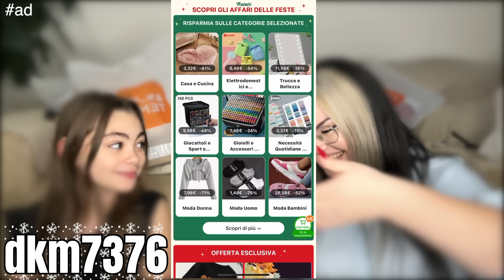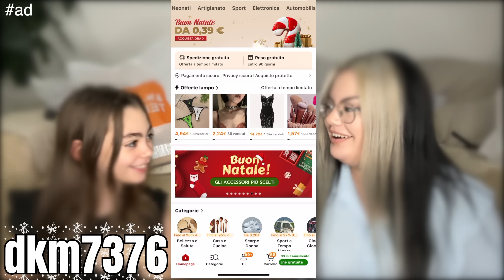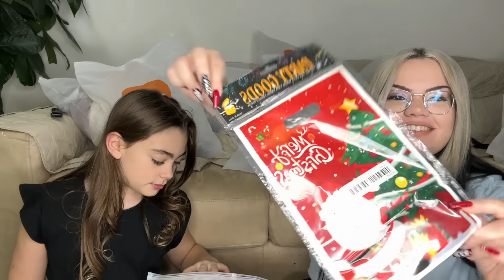MEGA HAUL DI TEMU / chiara paradisi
🎄 Link di sconto a tutte le mie scelte per il 🔥90% di sconto su Temu
🎁 Usa il mio codice【dkm7376】per ottenere uno SCONTO extra del 30% nell'app!!! (per i nuovi utenti)

Segnale Stradale Natalizio STOP Luci Decorative
1,03€💰
Giocattolo Di Peluche Natalizio
1,19€💰
Albero Di Natale Tappeto Soffice Novità
1,29€💰
Adesivo In Vetro Bifacciale
0,21€💰
Tagliere In Bambù
1,29€💰
Ghirlanda natalizia con omino di pan di zenzero
1,74€💰
Tovaglietta In Poliestere A Tema Natalizio
0,54€💰
Coprisedili Per Sedie Di Natale
0,48€💰
Pigiami Natalizi Per Bambini
1,39€💰
Decorazione Di Natale Scala Luce Con Babbo Natale
2,84€💰
5 paia di ciglia lunghe e soffici per occhi di gatto
0,17€💰
Lampada Di Natale Luce
0,22€💰
Cuccia per gatti con cartone carino decorazione riparo
1,14€💰
Rattan natalizio
0,22€💰
Luci A Forma Di Fiocco Di Neve
0,34€💰
Adesivi Murali Natalizi
0,34€💰
Fontana Per Gatti E Ciotola Per Cibo
0,35€💰
Decorazione Statuetta Di Babbo Natale Di Natale
1,54€💰
Sacchetto Regalo Perlescente Di Natale
0,13€💰
Pittura A Diamanti Fai-da-te Per Tappetini
1,19€💰
Zerbino Di Benvenuto Con Gnomo Natalizio
0,56€💰
Coprisedile WC Natalizio
0,72€💰
Set Di Pigiami Con Stampa Di Cervi E Cuori Natalizi
1,69€💰
Massaggiatore Per La Testa In Silicone
0,19€💰
Decorazioni natalizie per il campus
0,54€💰
3 Tier Disc Serving Stand
0,64€💰
Supporto Per Cupcake Per Caramelle
0,64€💰
Supporto Per Cupcake Natalizio
0,64€💰